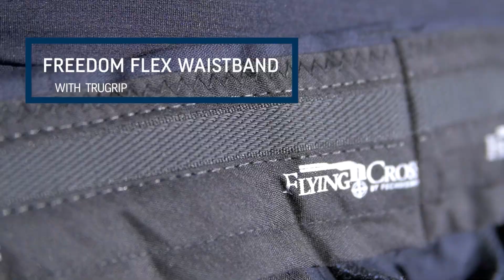Flying Cross CORE S.T.A.T. 4-Pocket Pant 360 - Curtis Blue Line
The Flying Cross Core S.T.A.T. 4-Pocket Pants have 2 front pockets reinforced with mesh and 2 back pockets to help you carry everything you need while on duty. To provide the wearer with better mobility and comfort, these pants are constructed with stretch 5.2 oz. 96% Polyester and 4% Spandex, along with a Freedom Flex waistband that can increase stretch up to 2 inches on either side of the pants.

Learn more about the Core S.T.A.T. 4-Pocket Pants at curtisblueline.com.